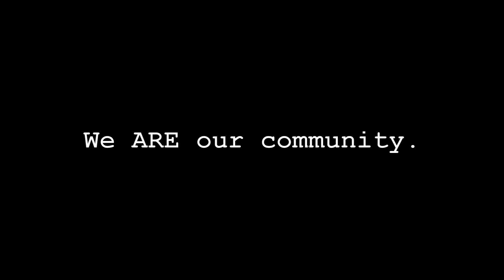What Makes Us Tick?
Fifth Wind is a woodwind quintet that loves what it does and this is why!  Find out what makes us tick!